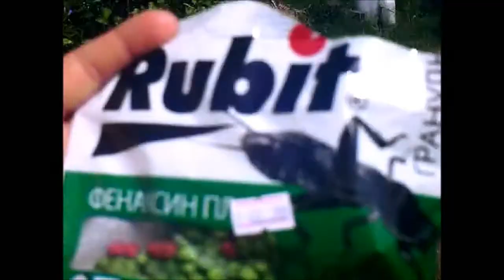VLOG / Дача, ЖАРА, цветы, ягоды, творчество